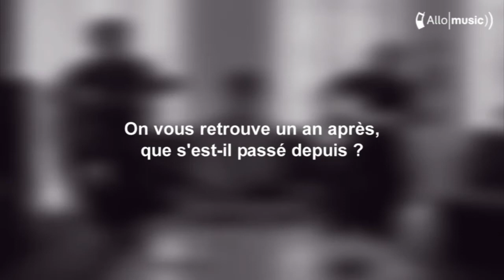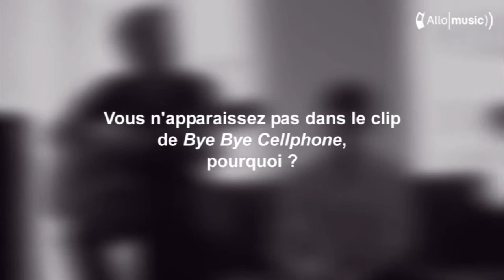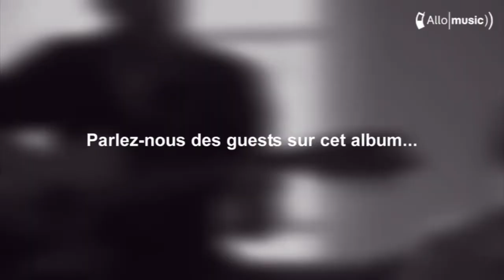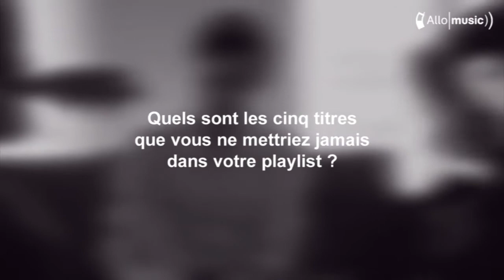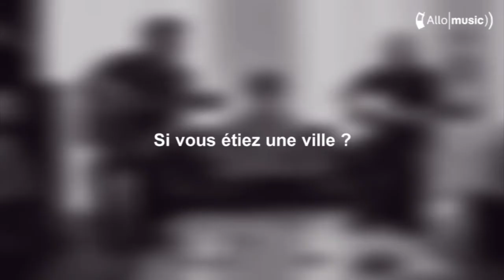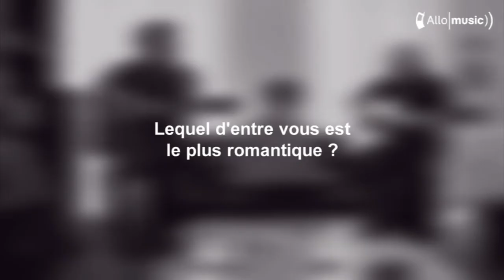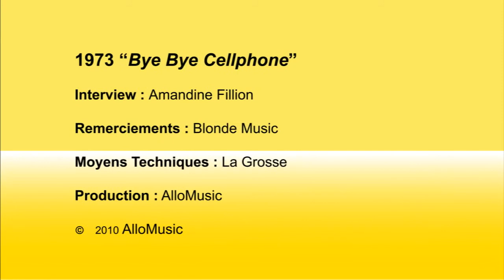1973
Rencontre avec 1973 pour la sortie de leur nouvel album : &quot;Bye Bye Cellphone&quot;.